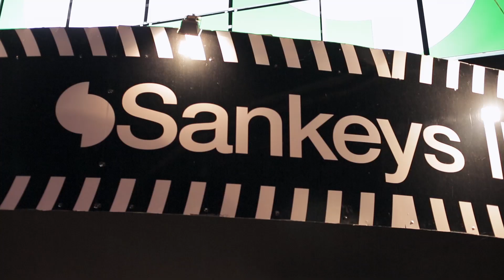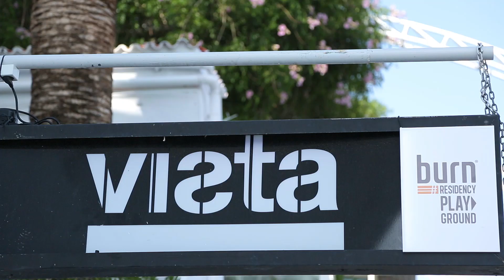burn Residency 2014 - Webisode 3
Be part of the experience here!

burnResidency webisode 3.

Featured mentors:
PHILIPP STRAUB

Featured contestants:
HENRI MATISSE, DUSAN LAZOVIC, BORG, MANUEL DARK, CHARLIE DON'T SURF, SINCZ, JAVI ROW, STILETTO, JOSE ESPELAND, JAY's ON, PERFURO, BOG, GFORTY, POMPEIY, SYSTEM DIVINE, PRAEDIA, MAX DEMAND, KAZUMA

Featured guests: Marina "Miss Soulfly"

Meet me At The Crossroads - Eugene Kulikov
Around The Globe - Christian Sauer